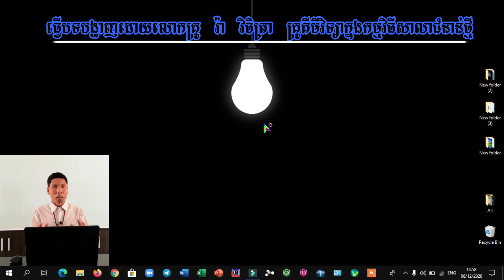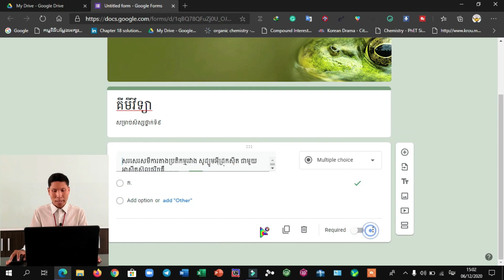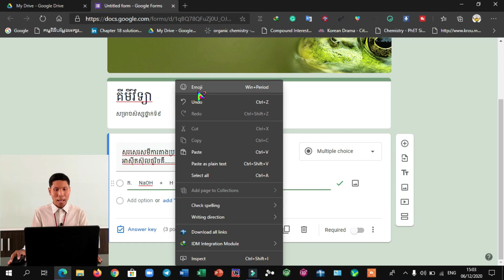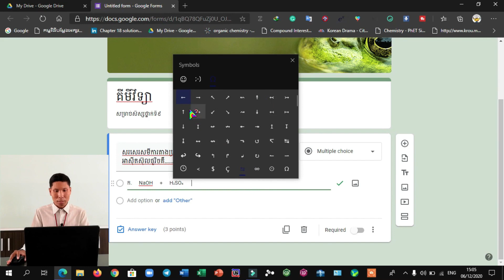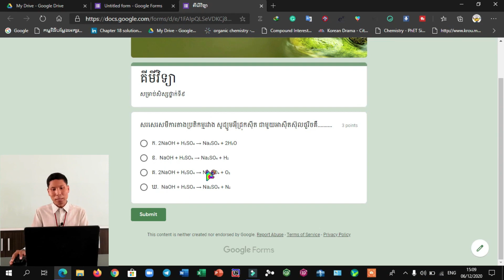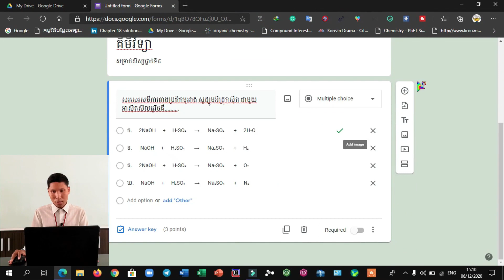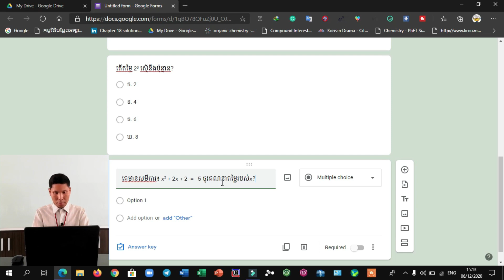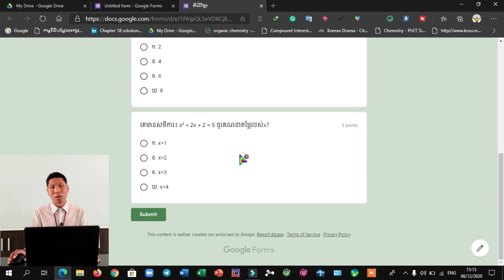(ភាគ០៣) របៀបសរសេររូបមន្ដគីមី សមីការគីមី រូបមន្ដគណិតក្នុង Google Form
ក្នុងវីដេអូនេះខ្ញុំនឹងបង្ហាញអំពីរបៀប

✔ សរសេររូបមន្ដគីមី សមីការគីមី ក្នុង Google Form។
✔ សរសេរសមីការដឺក្រេទី២ ឬស្វ័យគុណគណិតវិទ្យាក្នុង​ Google Form។
សម្រាប់អ្នកដែលអាចចុច Rights Click ហើយមានឃើញ Emoji ទាល់តែ Update Google Chrome ចាប់ពី Version 69.0 ឡើងទៅដល់ Version ចុងក្រោយ។